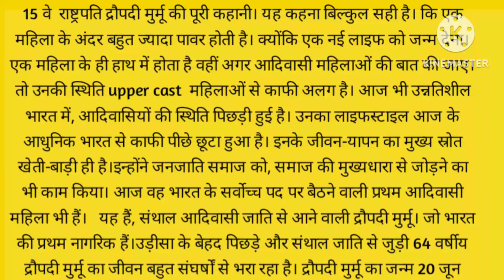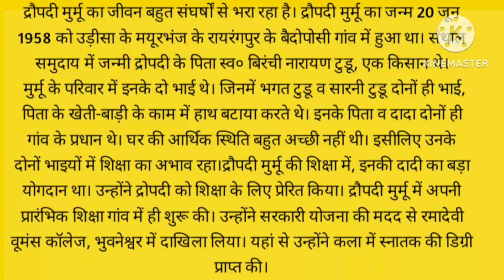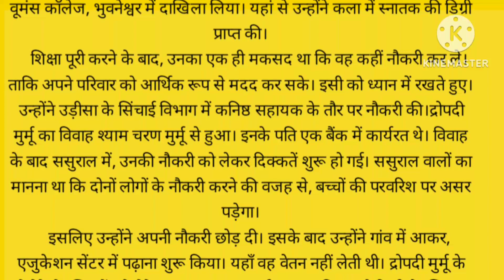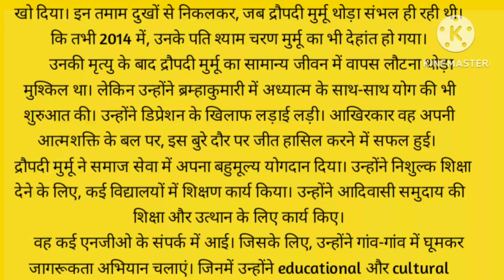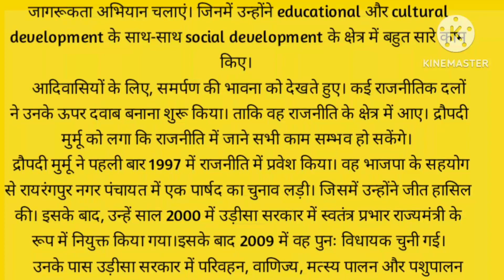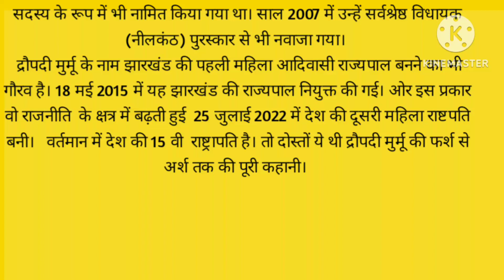राष्ट्रापति- द्रोपती मुर्मू पर निबंध। जीवन के सघर्ष की कहानी। hindi story#kahani Lalita ki zubani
राष्ट्रापति- द्रोपती मुर्मू पर निबंध।#
जीवन के सघर्ष की कहानी।